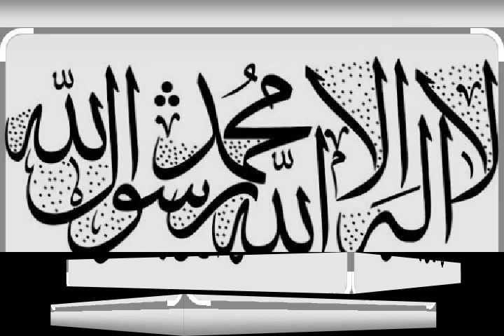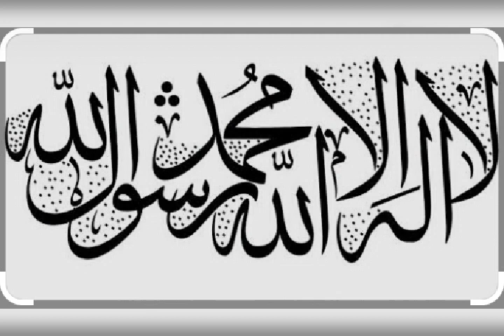সময়ের গুরুত্ব,সূরা আছর এর তাফসির । Mufti Abrarul Haque Yousufi মুফতী আবরারূল হক ইউসুফী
খতিব,

জামিয়া ইয়াকুবিয়া মিনহাজুল উলূম, টঙ্গী বাজার ।

ঙ